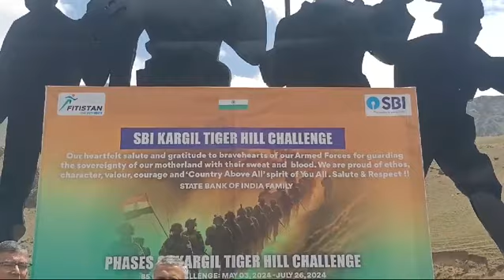State Bank of India DMD B K Mishra Flagged Off 3rd Phase of SBI Kargil Tiger Hill Challenge